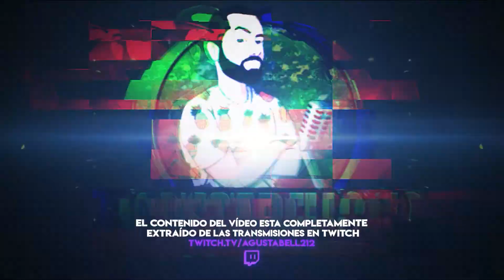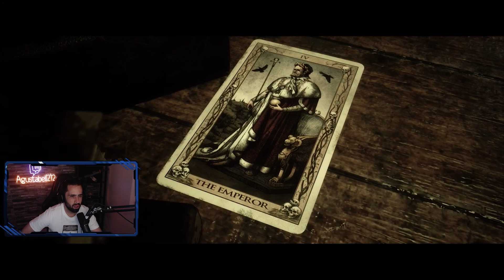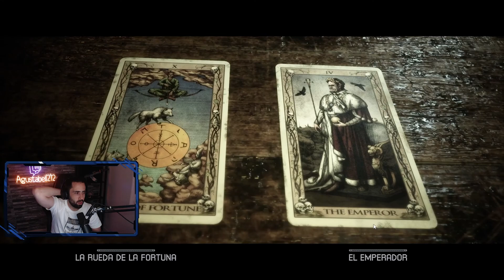Un campamento de muerte #8 | THE QUARRY | Gameplay Español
Minutaje:
0:00 Intro
0:07 Capitulo 8 - Sed de Venganza
5:03 Trama - Laura y Ryan
11:02 Evento - Laura y Ryan
18:45 Trama - Dylan y Kaitlyn
20:16 Camino Actualizado - Coche
21:04 Camino Elegido - Buscar Coche
22:05 Evento - Laura y Ryan
28:10 Camino Elegido - Jaula Jacob
29:20 Camino Actualizado - Jaulas
31:05 Trama - Sheriff y Madre
33:55 Cartas